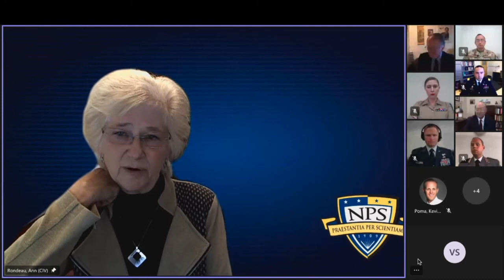Virtual SGL with Adm. James Stavridis (ret.) and Dr. John Arquilla - Oct. 12, 2021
The Naval Postgraduate School’s (NPS) latest Virtual Secretary of the Navy Guest Lecture (SGL) features retired U.S. Navy Adm. James G. Stavridis and NPS Distinguished Professor Emeritus John Arquilla discussing the topic, “Weapons of Mass Disruption: A Conversation on the Future Force, Geopolitics and Leadership."

Stavridis currently serves as Vice Chair, Global Affairs and Managing Director of The Carlyle Group and Chair of the Board of Trustees of the Rockefeller Foundation. Among his many commands were four years as the 16th Supreme Allied Commander at NATO, where he oversaw operations in Afghanistan, Libya, Syria, the Balkans, and counter piracy off the coast of Africa. He also commanded U.S. Southern Command in Miami, charged with military operations through Latin America for nearly three years. He was the longest serving Combatant Commander in recent U.S. history.

Stavridis served as the 12th Dean of The Fletcher School of Law and Diplomacy at Tufts University. He has published ten books and hundreds of articles in leading journals around the world, including the recent novel “2034: A Novel of the Next World War,” which was a New York Times bestseller.  His 2012 TED talk on global security has close to one million views. Stavridis is a contributing editor for TIME Magazine and Chief International Security Analyst for NBC News.

For more information on the NPS SGL program, and to watch past lectures,